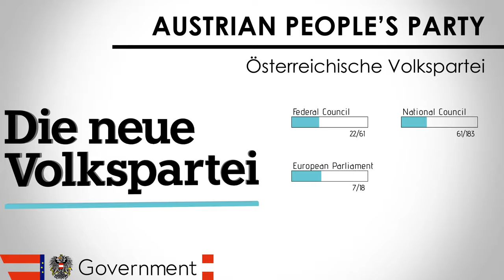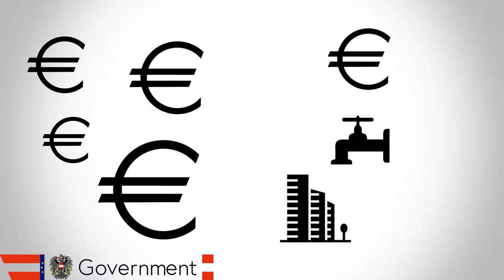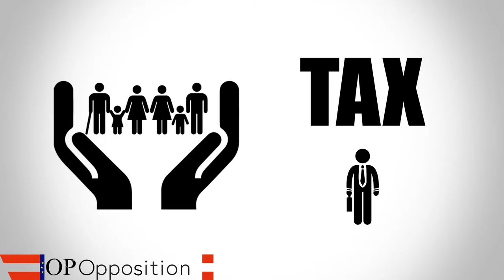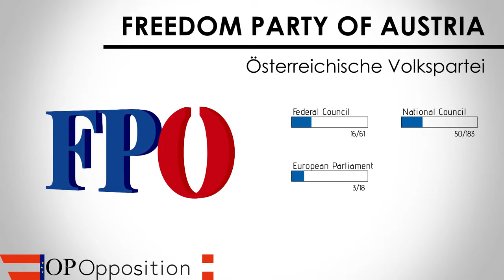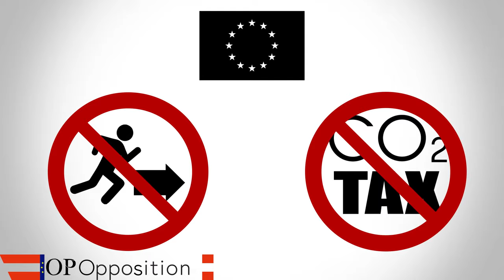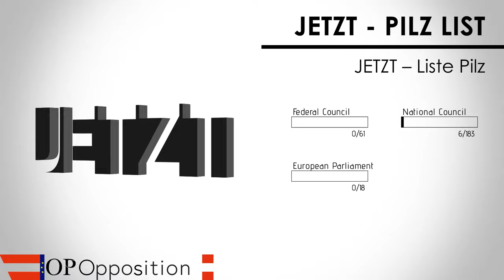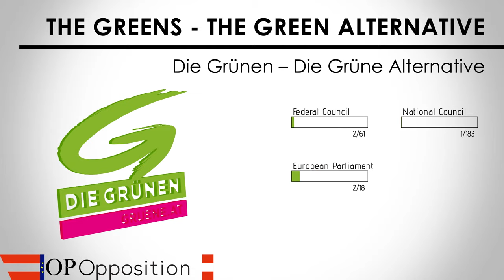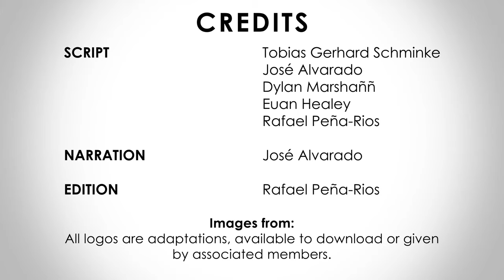Austria | Parliament Election 2019 | The Political Parties | Europe Elects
This is the YouTube service of Europe Elects. Poll aggregation and election analysis for countries in the European Union. Europe Elects introduces the main political parties ahead of the 7 of July 2019 legislative election in Greece.

-Newspaper based on: 'Newspaper icon, Computer Icons News Scalable Graphics, Icon News Free, miscellaneous, text png.'.

-Water faucet based on: 'Faucet clipart clip art'.

-Building based on: 'Vector - Building Vector'.

-Tank based on: 'War Premium Icon'.